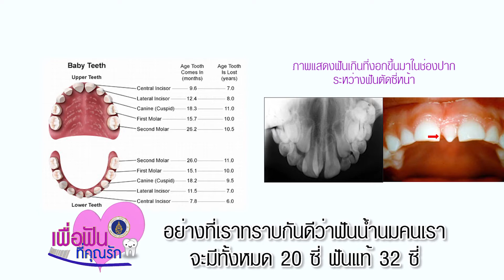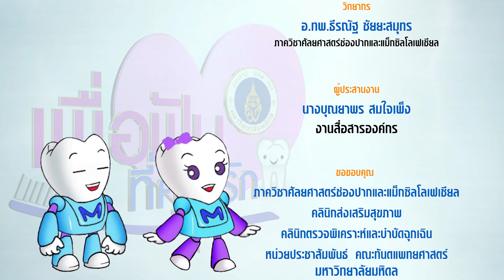รายการเพื่อฟันที่คุณรัก ฟันเกิน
รายการเพื่อฟันที่คุณรัก